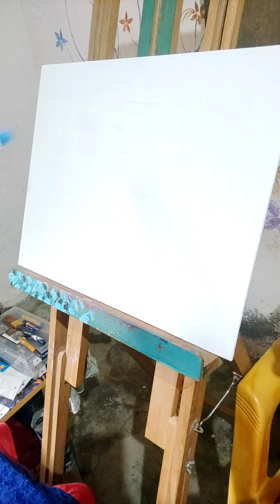creative nature painting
creative waterfall  with tiranga them.